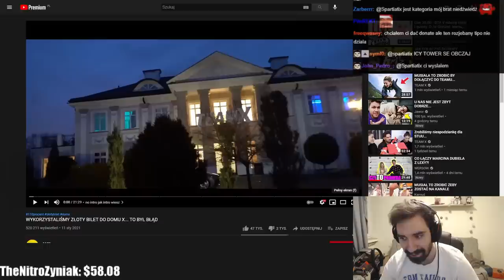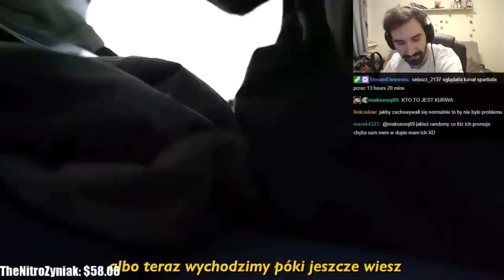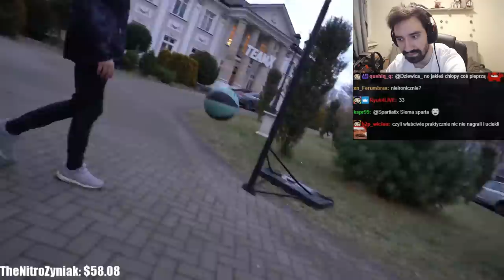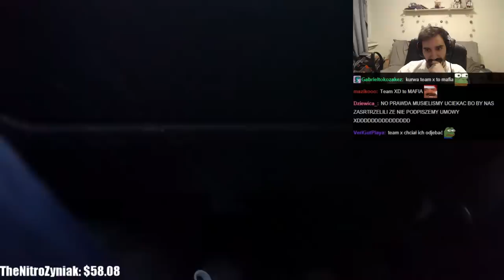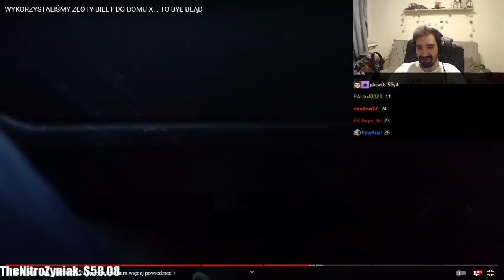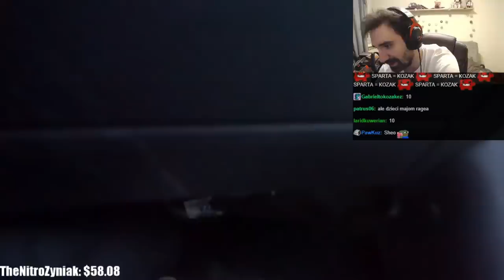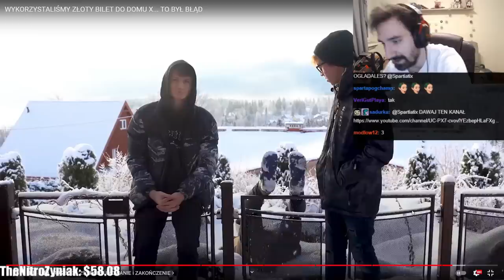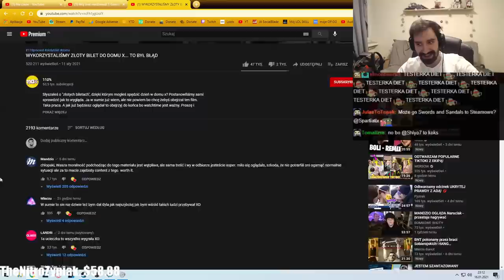POWAŻNA ANALIZA FILMU EKIPY KTÓRA WYKORZYSTAŁA ZŁOTY BILET DO DOMU X